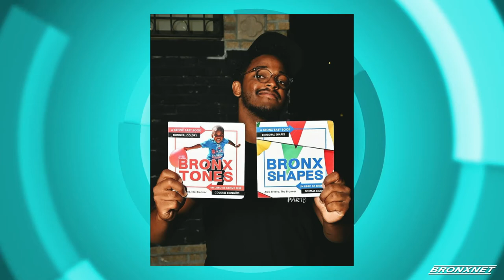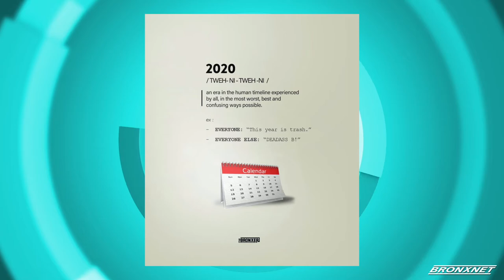Open BXRx Tuesday | The Bronxer- Bronx Tones & Bronx Shapes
The Host of Open BXRx, Sonyi Lopez is joined by Alex Rivera, Author & Illustrator of Bronx Tones & Bronx Shape, to learn more about his new book ' Bronx Tones & Bronx Shapes.

Producers: Sonyi Lopez & Franchesca Feliz
Editor : Franchesca Feliz
Production Assistant: Rebecca Hemick